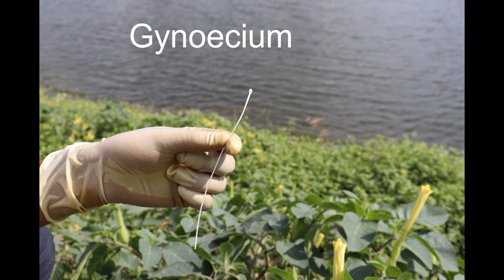Morphology of Flower: Datura (धोत्रा)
उजळणी विज्ञानाची या YOU TUBE चैनलच्या माध्यमातून, मराठीतून विज्ञान समजवण्याचा प्रयत्न केला जात आहे. ज्या विद्यार्थ्यांना प्रयोगांच्या माध्यमातून ११ वी व १२ वी Science शिक्षण्याची इच्छा आहे, ते जरूर ASPIRE ACADEMY मध्ये प्रवेश घेऊ शकतात.
ASPIRE ACADEMY मध्ये Physics, Chemistry आणि Biology या विषयांतील concepts ह्या प्रयोगांच्या(experiments)  माध्यमातून शिकवल्या जातात.
ASPIRE ACADEMY
11th & 12th SCIENCE COACHING CLASSES (NEET,IIT JEE)
FLAT NO. 8, GANGA BHIWA COMPLEX,CHAFEKAR CHOWK, CHINCHWADGAON,
PUNE - 411 033